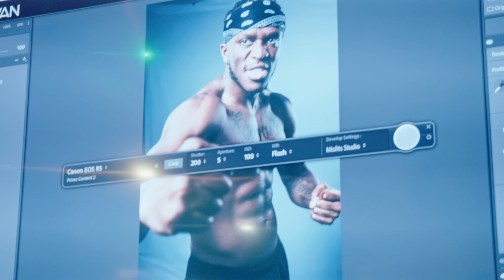THE PRIME CARD XTRA Series: Episode 3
Episode 3of the Prime Card XTRA Series.

KSIFury is coming at the top of the BIGGEST card this year also featuring Logan Paul v Dillon Danis.

Please note that this is the ONLY OFFICIAL YouTube channel for Misfits Boxing.